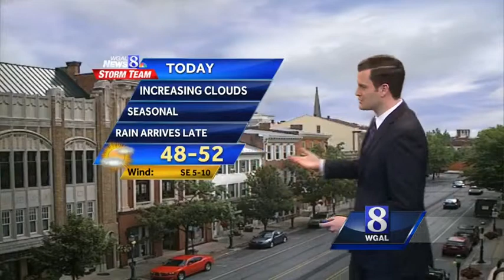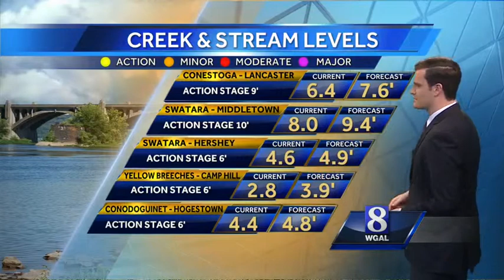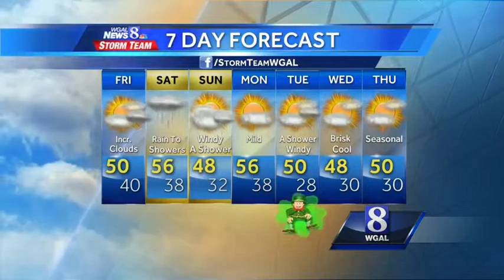Weekend rain: When does it get here?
Tonight: Rain, heavy at times. Mild. Low: 40. Winds: SE 5-10 mph.